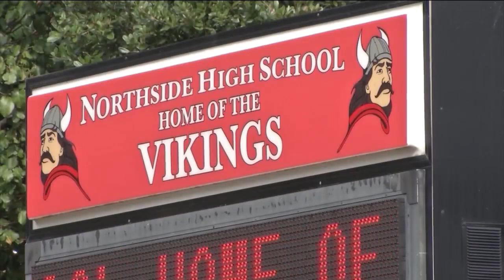Morning Rush 9/6/24